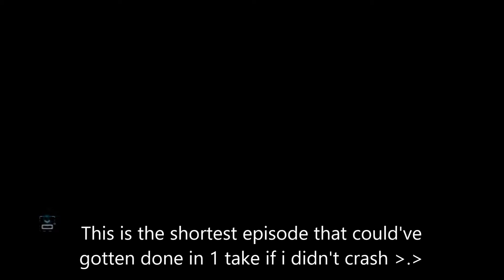Need For Speed The Run Walkthrough Part 8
the hooouuuggghhh